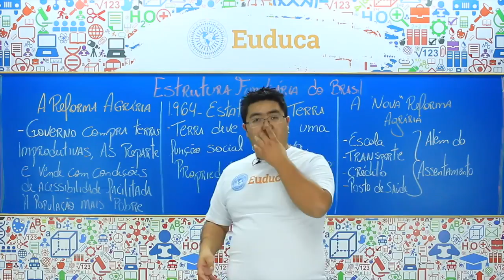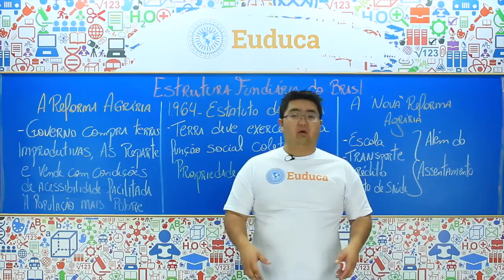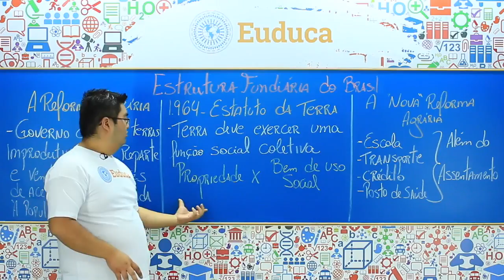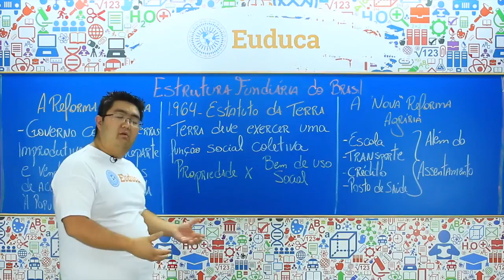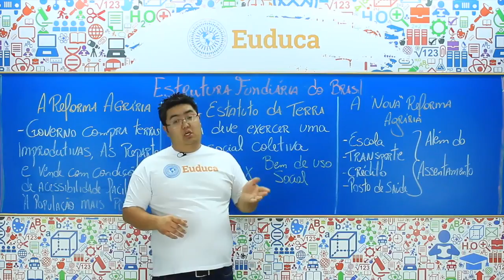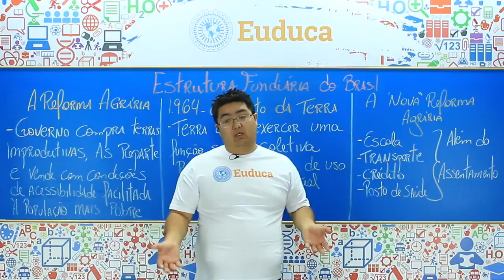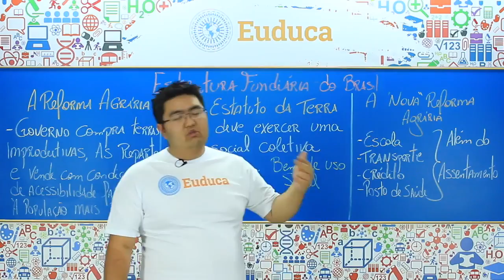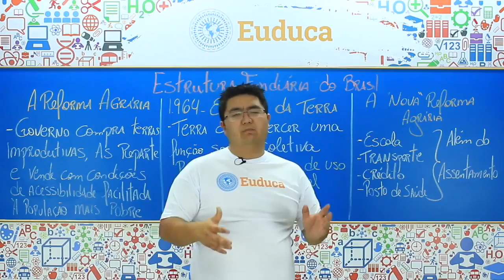Estrutura Fundiária do Brasil - Aula 2 - Geografia Agrária - Geografia | Euduca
Aqui está a segunda aula sobre Estrutura Fundiária do Brasil!  :)
Entenda como se dá a distribuição de terras no nosso país e todas as suas particularidades e mudanças nos últimos anos.